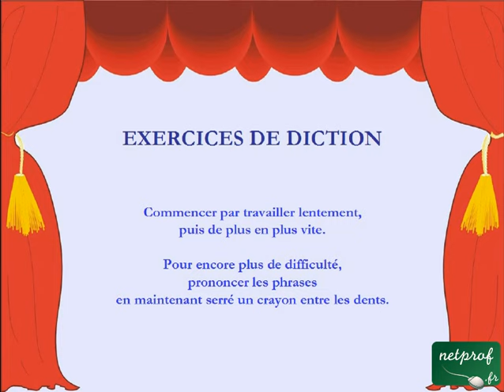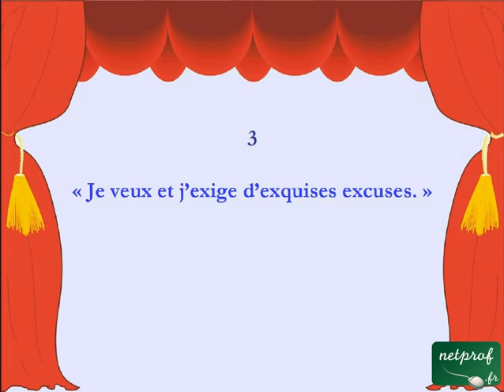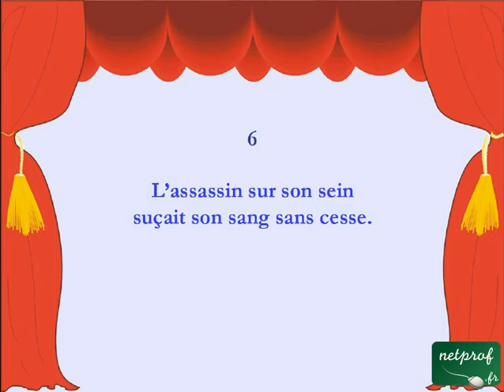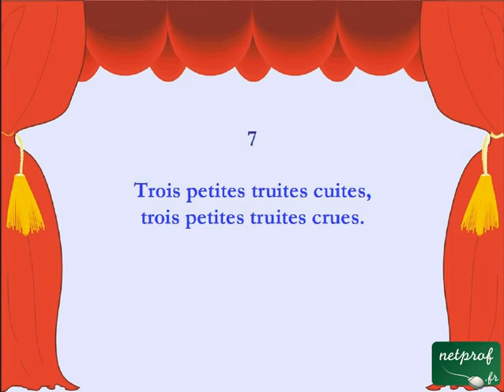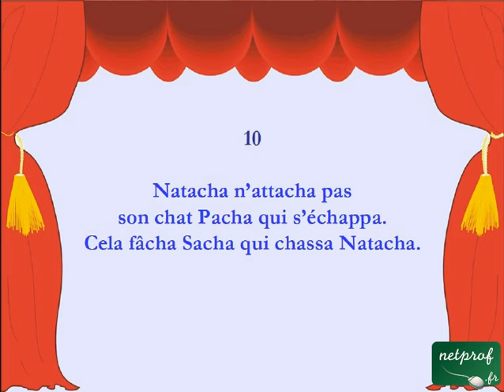Exercices de diction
Cours netprof.fr de Arts / Théâtre
Prof : Alexandre